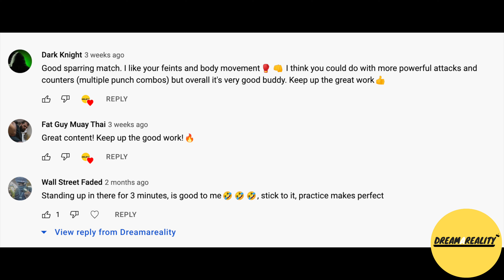I fight the same person for 374 seconds 1 year later (Full Boxing sparring 4K)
In this video, I show my full sparring. I do two rounds, we usually don't try knock each other out, but in this instance, we decided to go about things differently.

RELATED BOXING VIDEOS:
I react to my most recent, how to NOT defend in Boxing video.

I have watched YouTube since I was 9 years old back in 2009. I Grew up watching creators such as gamers, athletes and more general videos like pranks. I thought whilst I am documenting my training sessions, why don't I start posting it online given the fact I grew up on this platform watching thousands of videos. Maybe I can make at least one (not embarrassing) video. In a matter of months I am on my way to hit 100k views.

In the video I state this fight occurred 6 months later where as the video states 1 year later. The real answer is 6 months, I used 1 year in the title to gain more traction on the video, feel free to dislike this video for misrepresentation and I will expect you to send me an awfully written email.

I don't know why both songs are related to money?